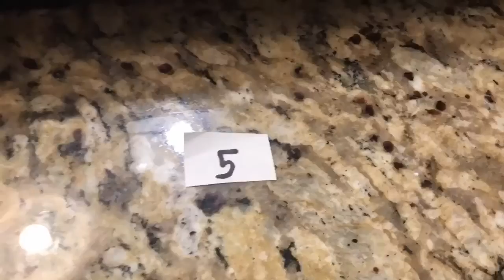The Royal rumble WCF wrestling fan